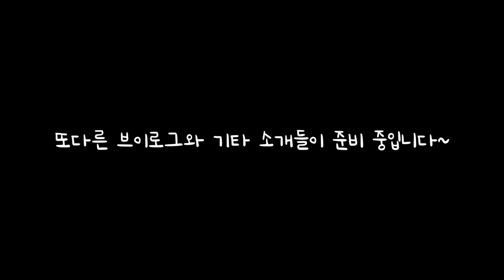조병장의 기타 심층리뷰 ep1 "콜트 어스백" CORT EARTH-100 review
제가 목제 사양을 정확히 알리지 못한것 같습니다.

우리가 사필리 나무를 마호가니 대체목으로서 마호가니라고
부르는 관습이 있기에, 사필리 일수도 있겠다고 생각을 했었는데.

홈페이지에 정확히 마호가니 이고 품종까지 나와있는걸 보면
(넥: Palaquium Mahogany / 측후판: Okume Mahogany)
마호가니가 맞다고 봅니다.

지판과 브릿지 목제를 댓글로 지적 해주셨습니다.
로즈우드 와 오방골을 사용한다는 스팩표를 제가 서핑 하였고.
역시 홈페이지에는 오방골이라고 나와 있습니다.

년식마다 다르게 만들어 질수도 있겠다는 생각도 들고,

저의 어스백의 지판과 브릿지 무늬를 보면
오방골의 가능성이 높게 생각 됩니다.

이외에 이야기못한 부분이 너트 넓이 입니다.
43mm 너트 넓이를 갖고 있습니다.

자세하게 알려드리지 못한점 죄송하며,
정확히 전달하도록 최선을 다하겠습니다.